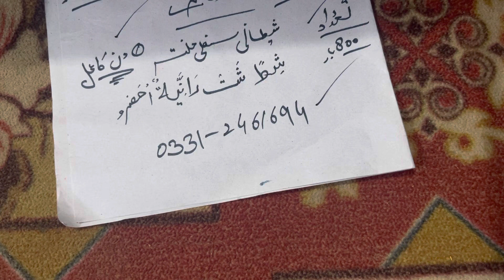Dolat ke devi jo har kam minto me kre